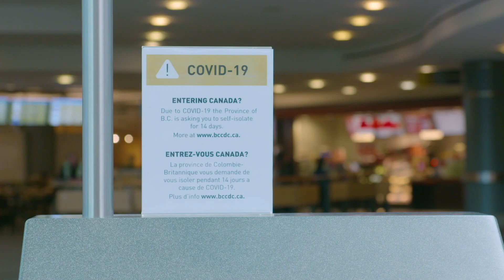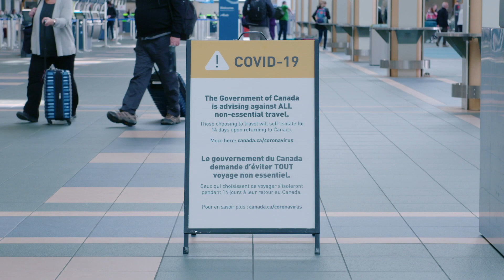COVID-19: YVR one of only four Canadian airports accepting international flights | Vancouver Sun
Vancouver Airport Authority President and CEO Craig Richmond announces new measures to combat COVID-19 pandemic.